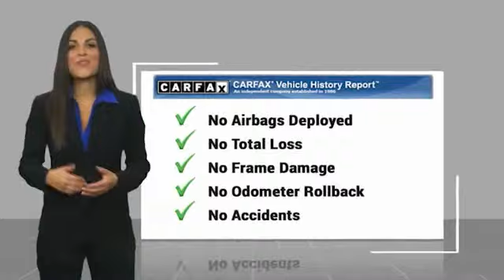2018 Chevrolet Corvette CP756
2018 Chevrolet Corvette Stingray 3LT

Commerce Mitsubishi
5440 Telegraph Rd

Red Stingray RWD 6.2L V8 8 Speed Paddle Shift with Automatic Modes   Limited Lifetime Powertrain Protection! Complementary on all eligible pre-owned vehicles. See dealer for details.  See How We Make the Difference at Commerce Mitsubishi, Providing Mitsubishi Drivers from Commerce, Los Angeles, Downey, Alhambra CA and Pico Rivera With a Quality Experience.